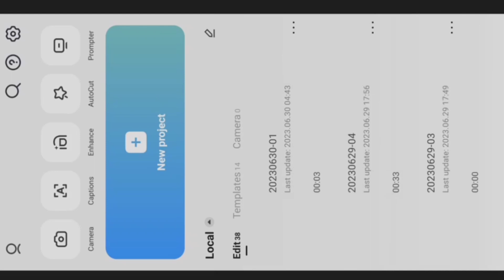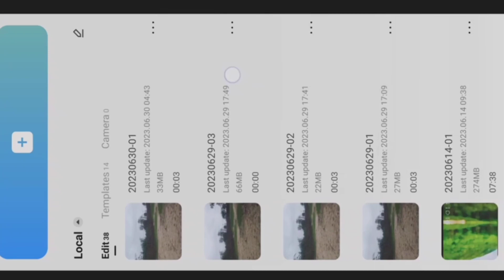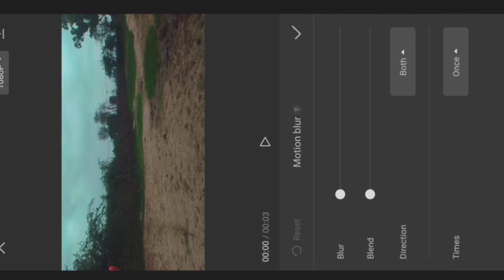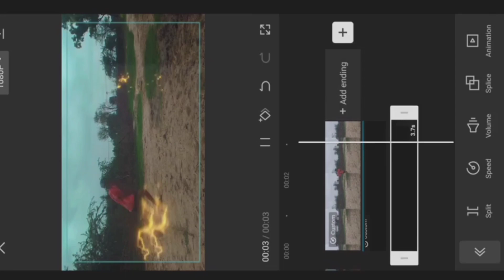The Flash video editing in capcut in Hindi || capcut tutorial || Hindi editting tutorial